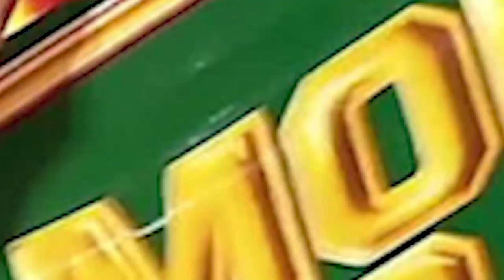Should Jey Uso Win WWE Money In The Bank??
Like the music on my videos? - Use the link to add it to your content.